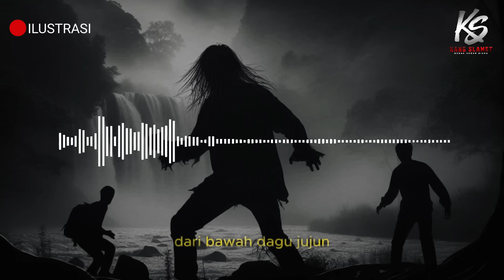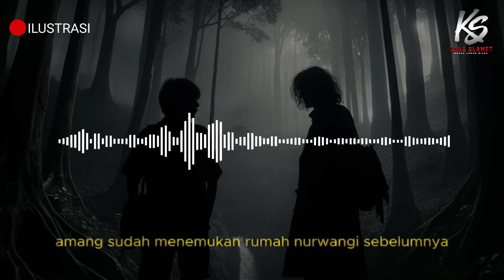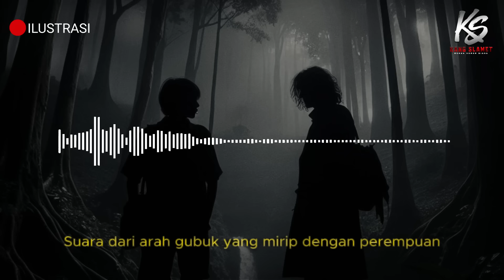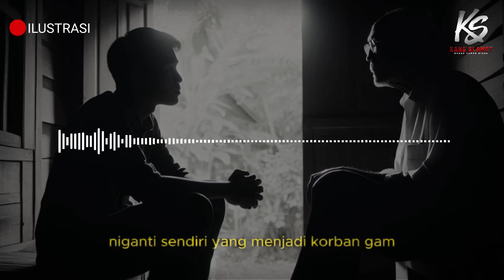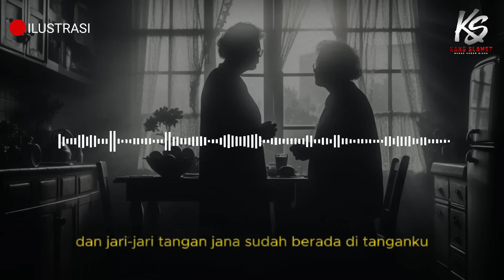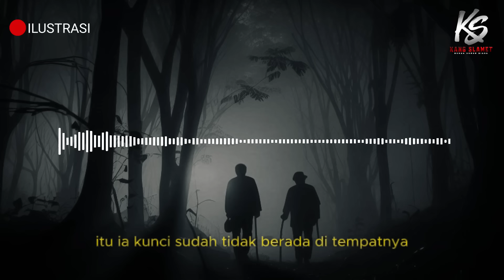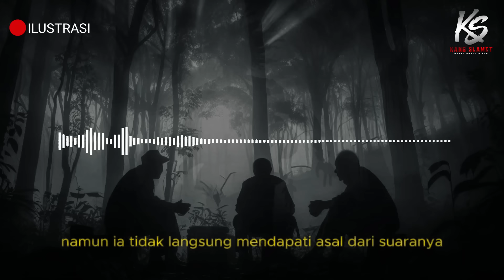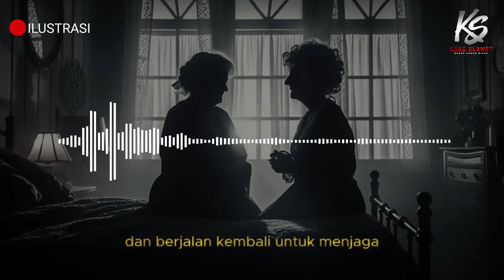SEREM ❗ SETAN YANG MEMINTA TUMBAL KEMBALI DARI MASALALU || GAMA & BUDI || BAGIAN 5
PENULIS :QWERTYPING